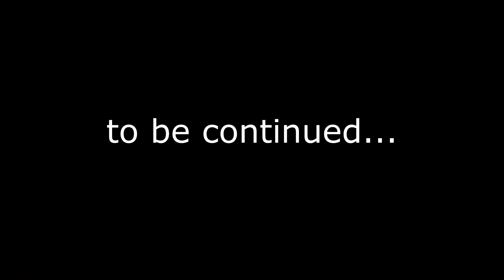Little VAMPIRE SISTERS FIGHTS EVIL Villan, DAD INSTANTLY REGRETS IT | THE MOVIE